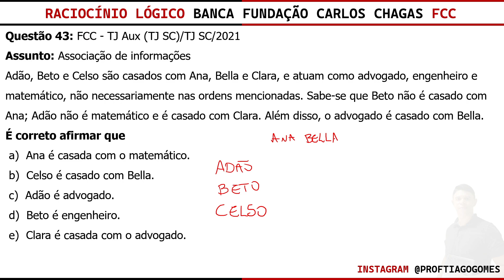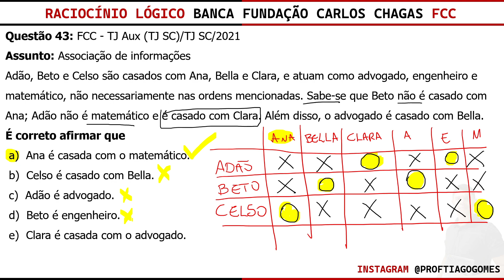Raciocínio Lógico Banca FCC Questão 43 Associação de informações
Questão 43: FCC - TJ Aux (TJ SC)/TJ SC/2021
Assunto: Associação de informações

Adão, Beto e Celso são casados com Ana, Bella e Clara, e atuam como advogado, engenheiro e matemático, não necessariamente nas ordens mencionadas. Sabe-se que Beto não é casado com Ana; Adão não é matemático e é casado com Clara. Além disso, o advogado é casado com Bella. É correto afirmar que
 a)  Ana é casada com o matemático.
 b)  Celso é casado com Bella.
 c)  Adão é advogado.
 d)  Beto é engenheiro.
 e)  Clara é casada com o advogado.

💻 Plataforma Online - Acesso no Celular ou Computador
⌛ Acesso Vitalício
💳 Melhor Custo/benefício

realizados pela banca Fundação Carlos Chagas FCC

Curso Completo de Raciocínio Lógico Banca FCC

RACIOCÍNIO LÓGICO:
Estrutura lógica de relações arbitrárias entre pessoas, lugares, objetos ou eventos fictícios; deduzir novas informações das relações fornecidas e avaliar as condições usadas para estabelecer a estrutura daquelas relações.

Compreensão e elaboração da lógica das situações por meio de:
raciocínio verbal,
raciocínio matemático,
raciocínio sequencial,
orientação espacial e temporal,
formação de conceitos,
discriminação de elementos.

Compreensão do processo lógico que, a partir de um conjunto de hipóteses, conduz, de forma válida, a conclusões determinadas.

Números inteiros e racionais:
Operações (adição, subtração, multiplicação, divisão, potenciação);
Expressões numéricas;
Múltiplos e divisores de números naturais;
Problemas.
Frações e operações com frações.
Números e grandezas proporcionais:
Razões e proporções;
Divisão em partes proporcionais;
Regra de três;
Porcentagem e problemas envolvendo regra de três simples,

Noções de Estatística:
Medidas de tendência central
(moda, mediana, média aritmética simples e ponderada) e de dispersão (desvio médio, amplitude, variância, desvio padrão);
Leitura e interpretação de gráficos
(histogramas, setores, infográficos) e tabelas.

📗Material Complementar

🚨[IMPORTANTE]🚨

Se o seu Edital apresentar outros conteúdos, por favor entrar em contato solicitando a gravação da aula referente ao tema e resolução de questões.

Curso para todos os cargos de nível médio e superior visa preparar o aluno/candidato para os concursos da FCC.

Ministrado pelo Professor Tiago Gomes, o curso aborda todo o conteúdo cobrado em editais de níveis superior e médio da organizadora.